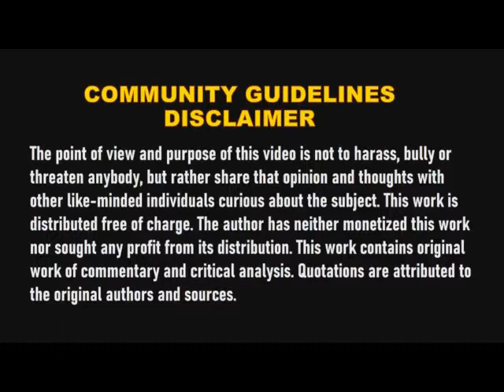Part 1; Walang nagawa ang CFD na si Wendell Talibong, Ang Pope ba mao ang Halimaw na may 666? Ito na